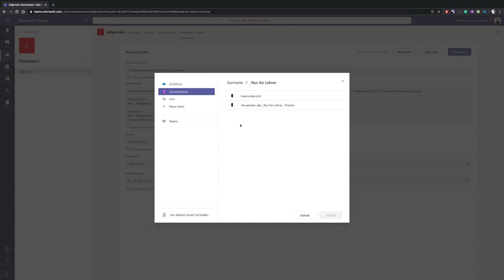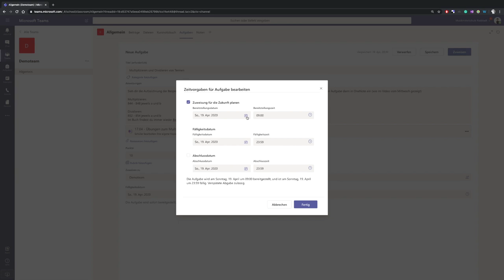Nachtrag zu Video 14 | Crashkurs MS Teams | mathematik.rocks | Phil Stangl